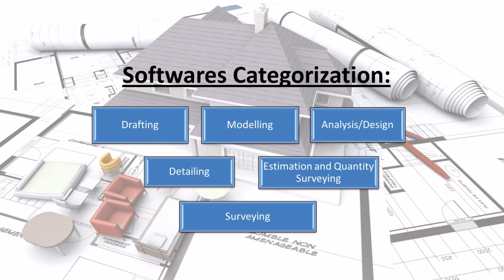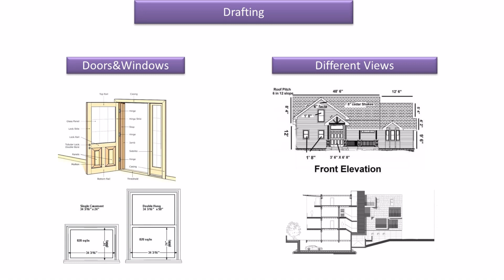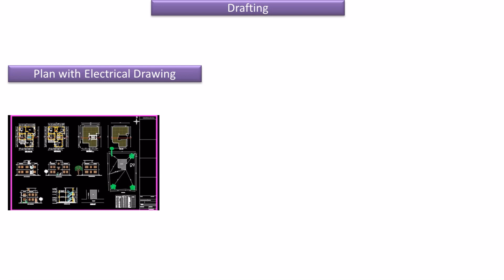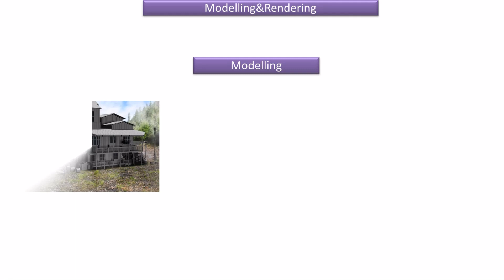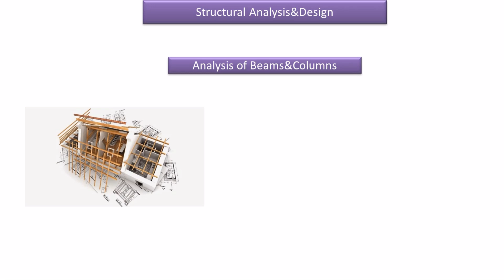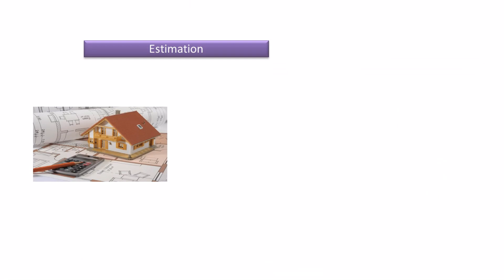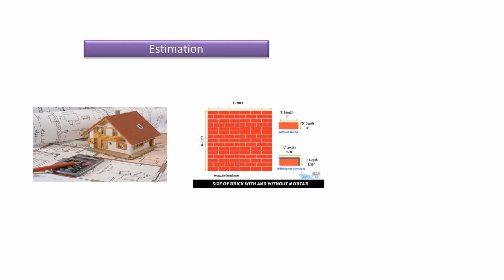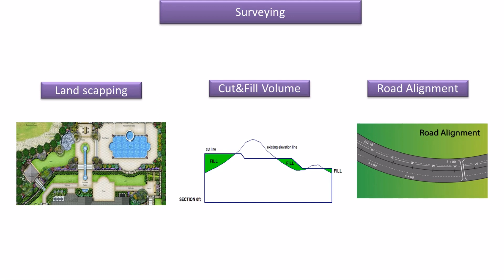Introduction to Top Civil Design Softwares Used in Industry| Civil CAD Softwares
This Video describes about the overview of Top Civil Softwares used in Civil Department in Tamil